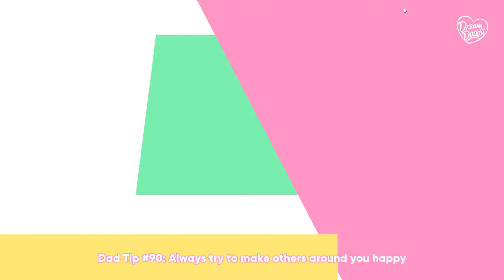Dream daddy: A Dad Dating Simulator -4- The singularity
Just two "Trash-men" Noah and Cole who decided to have some fun, play games, and make videos. Lets have some fun with games we love. And come and join with us in the trash bin.

Trash men:
Noah ► The game is watching him
Cole ► Really likes sugar cookies